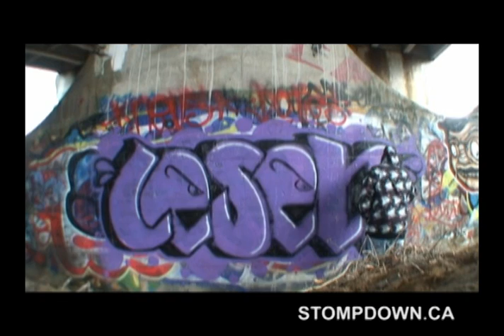Random Extras - Stompdown Killaz